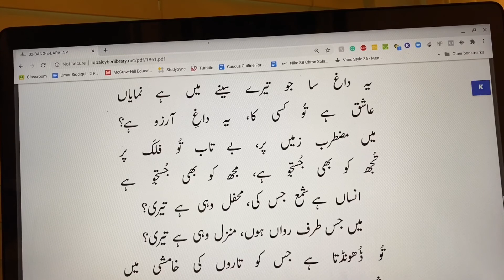Ae Chand! Husn Tera Fitrat Ki Aabru Hai | ميں مضطرب زميں پر، بے تاب تو فلک پر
چاند

اے چاند! حسن تيرا فطرت کی آبرو ہے
طوف حريم خاکی تيری قديم خو ہے
يہ داغ سا جو تيرے سينے ميں ہے نماياں
عاشق ہے تو کسی کا، يہ داغ آرزو ہے؟
ميں مضطرب زميں پر، بے تاب تو فلک پر
تجھ کو بھی جستجو ہے ، مجھ کو بھی جستجو ہے

انساں ہے شمع جس کی ، محفل وہی ہے تيری؟
ميں جس طرف رواں ہوں ، منزل وہی ہے تيری؟

تو ڈھونڈتا ہے جس کو تاروں کی خامشی ميں
پوشيدہ ہے وہ شايد غوغائے زندگی ميں
استادہ سرو ميں ہے ، سبزے ميں سو رہا ہے
بلبل ميں نغمہ زن ہے ، خاموش ہے کلی ميں
آ ! ميں تجھے دکھاؤں رخسار روشن اس کا
نہروں کے آئنے ميں شبنم کی آرسی ميں

صحرا و دشت و در ميں ، کہسار ميں وہی ہے
انساں کے دل ميں ، تيرے رخسار ميں وہی ہے